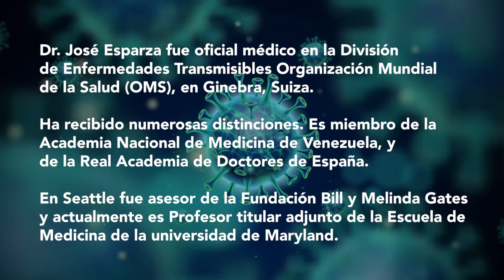COVID-19 y su impacto global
Dr. José Esparza -  el 21 de julio de 2020
Profesor titular adjunto del Instituto de Virologia Humana de la Escuela de Medicina de la Universidad de Maryland